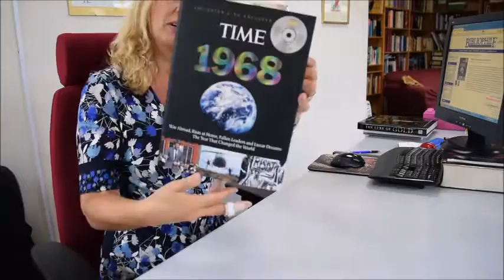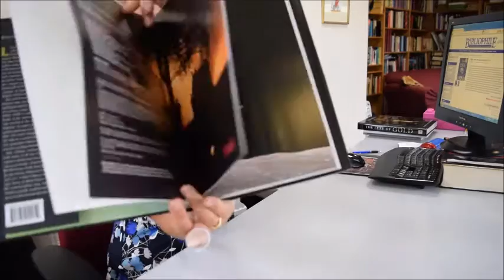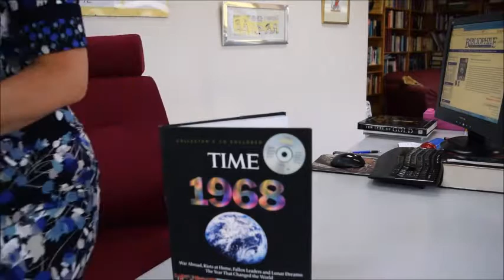TIME: 1968: Book and Collector's CD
Unknown    Book Number: 80236    Product format: Hardback

1968 was the year that changed the world and through the eyes of TIME magazine, we have the very best images portrayed in black and white; the Fab Four Bite the Big Apple, the US elections, Goldie Hawn's body is painted as television strains to keep up with the culture, the rise of Muhammad Ali and the year of turmoil for Arthur Ashe. There is a show of hands at the Olympic Games on the rostrum from the three black athletes, Sadam Hussein the Iraqi General, The Graduate film, rebellion in France from students, the Che Guevara poster, the musical Hair and its nudity, Hugh Hefner's Playboy, badges and bongs and gongs and psychedelic posters, groovy fashion, the Vietnam War, space trips, long hair - these are the images of 1968. And then we get to the music - moody Jim Morrison of The Doors, Aretha Franklin, Bob Dylan, Led Zeppelin, The Rolling Stones and many others. The book comes accompanied by a collector's CD featuring nine tracks including I Heard it Through the Grapevine by Marvin Gaye, Folsom Prison Blues by Johnny Cash, Green Tambourine by The Lemon Pipers, Hurdy Gurdy Man by Donovan, Light My Fire by José Feliciano and Dance to the Music by Sly and the Family Stone among them. 138 large quality pages, colour illus.